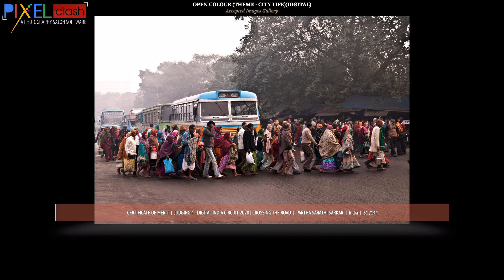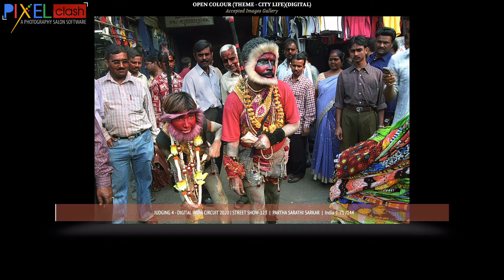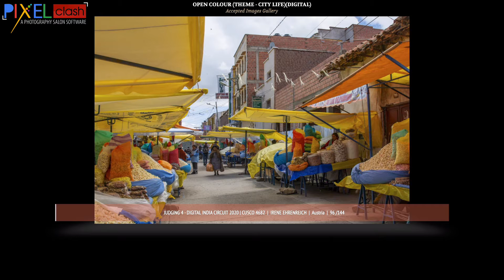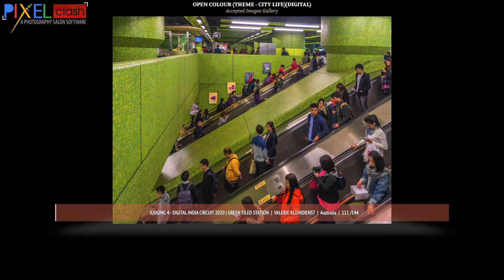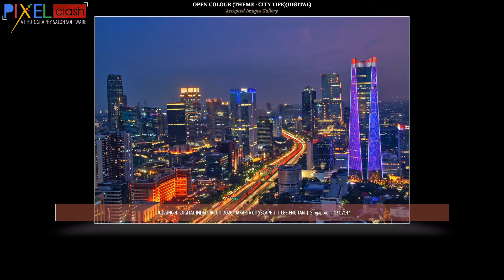Open Colour Theme City Life Digital India Circuit Judging 4 SGIPL 1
Open Colour Theme City Life Digital India  Circuit Judging 4